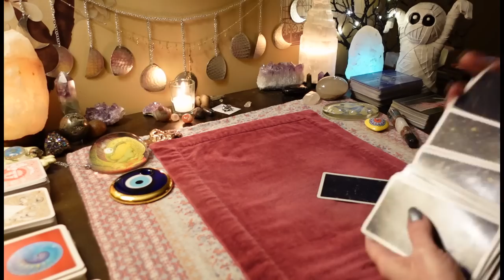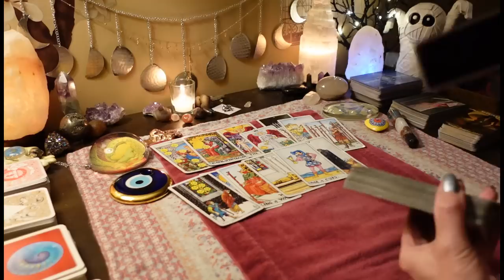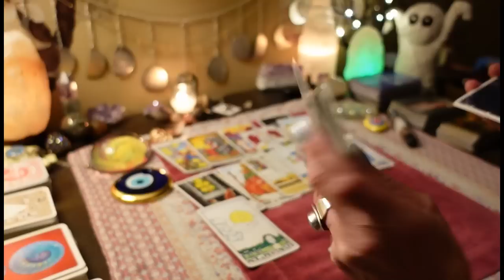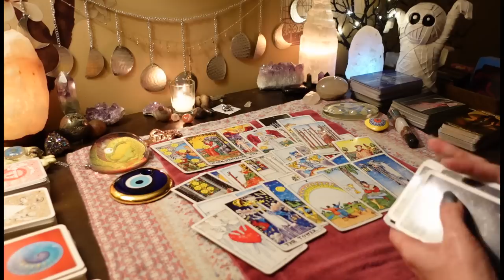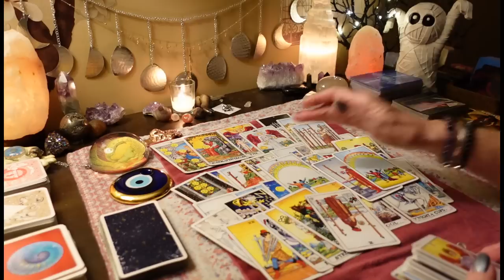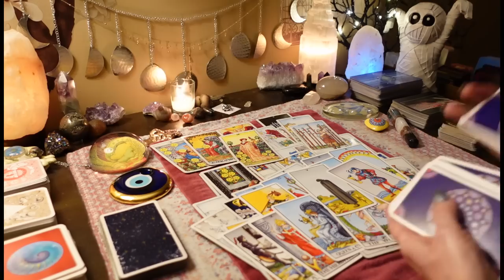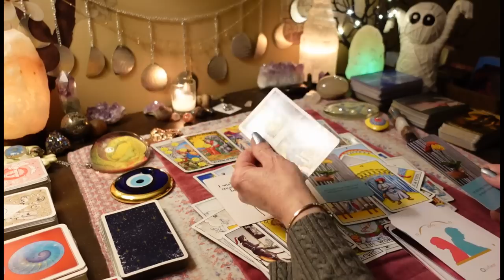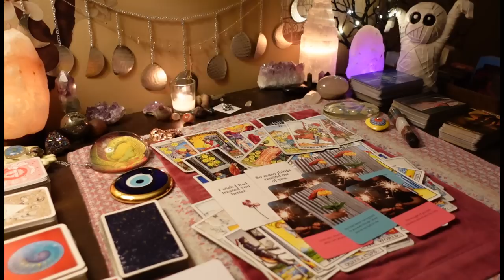CANCER: They PRAYED For You, Then They Trashed You. Now They're Forced To Apologize. TAROT